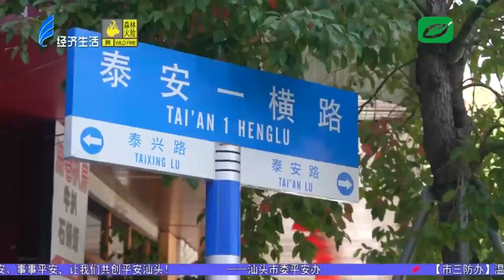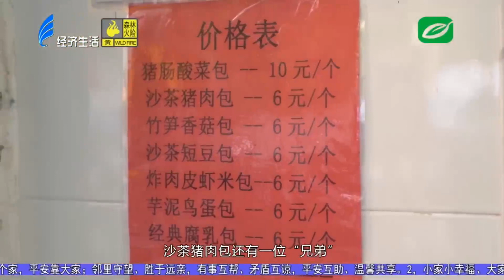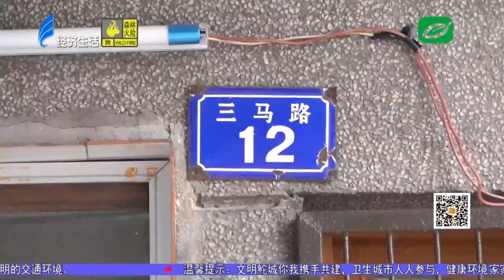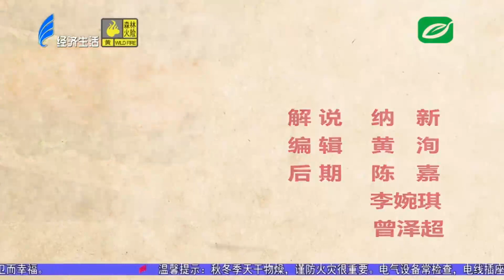潮汕美食地图丨潮汕味 包进来